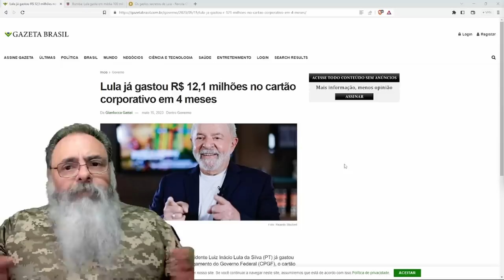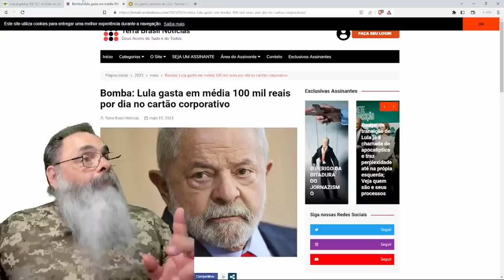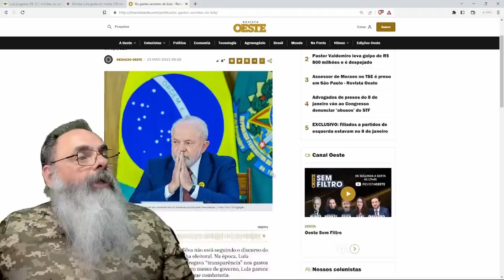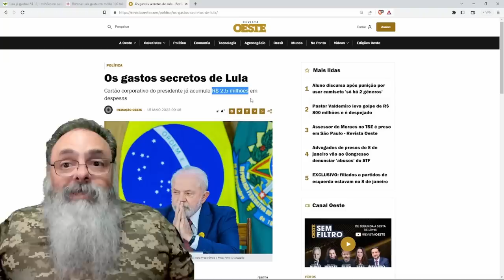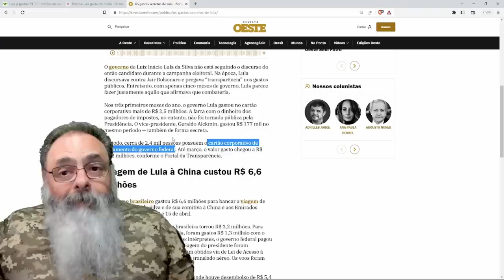LULA gasta TRÊS VEZES MAIS que BOLSONARO no CARTÃO CORPORATIVO e DESPESAS são AINDA MAIS OBSCURAS